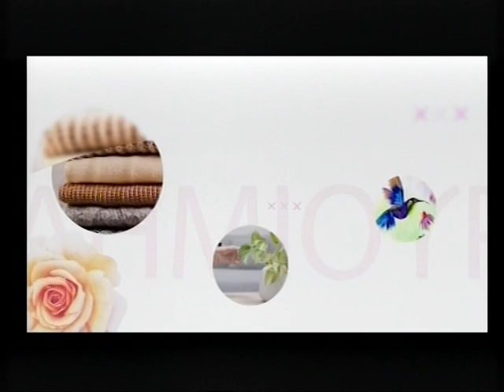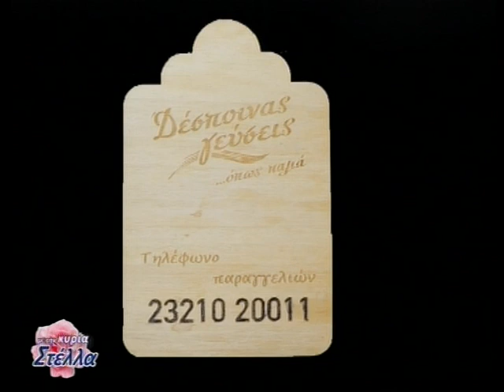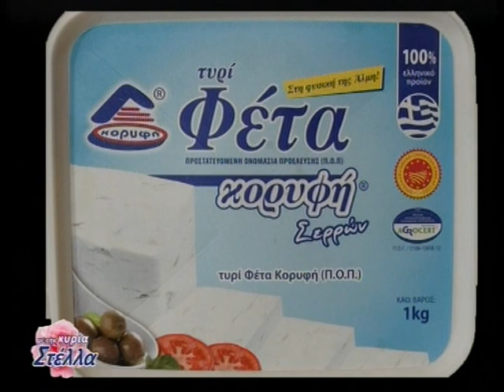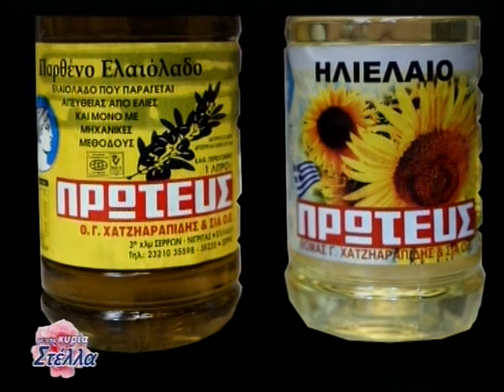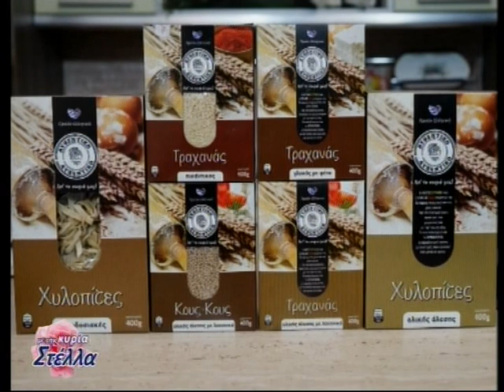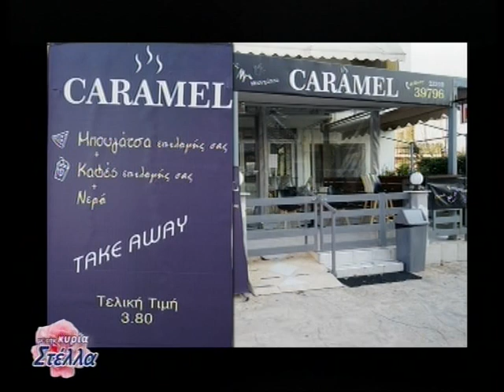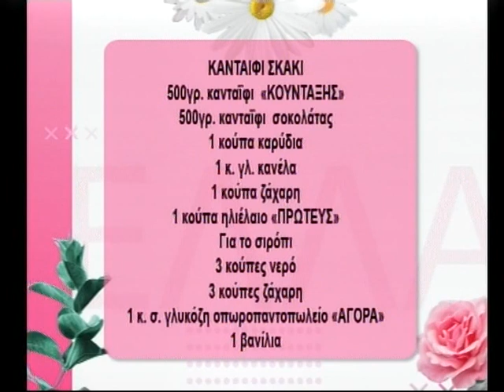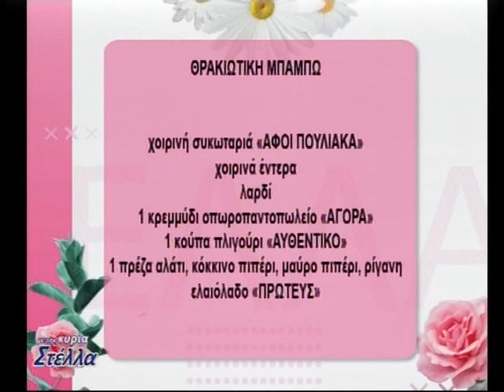Μαγειρεύουμε με την κα Στέλλα - 22 Δεκεμβρίου